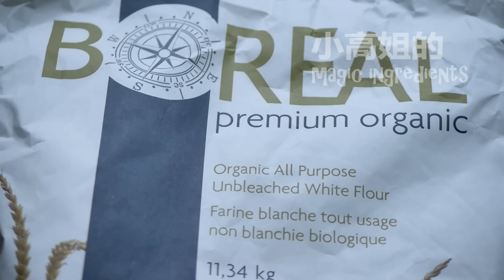花卷 浓浓葱油香 手法简单实用 一看就会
花卷怎么卷？今天的这个方法非常简单，一看就会了。
材料：
制作12个中等大小花卷
中筋面粉 500克   3杯+1/3杯
酵母 4克   一小勺
温水 290克  1杯+两大勺多一点
葱 两根
油 20克 一大勺加一小勺
盐 4克   半小勺

Ingredients:
For making 12 medium size steamed twisted rolls
all purpose flour 500g   / 3 cups +1/3 cup
yeast 4g  / 1 teaspoon
warm water  290g  / 1 cup + a little bit more than 2 tablespoons
green onions 2
oil 20g  /  1 tablespoon + 1 teaspoon
salt 4g  /  1/2 teaspoon

花卷 花卷怎么卷 花卷怎么拧 花卷怎么做